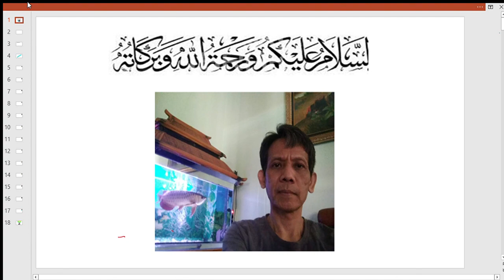Pembuktian pernyataan ketidaksamaan dengan induksi matematika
Pembuktian pernyataandalam bentuk ketidaksamaan dengan menggunakan induksi matematika